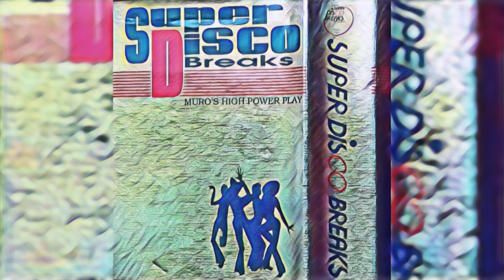muro - Super Disco Breaks [ Lesson 5 ]